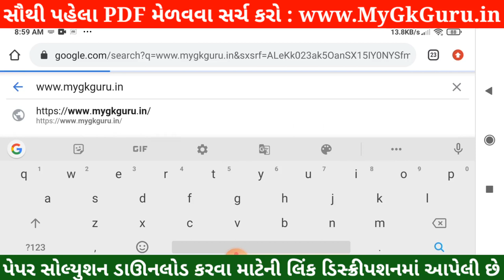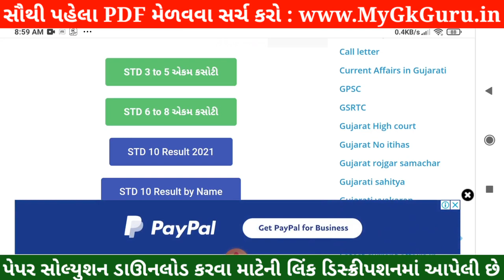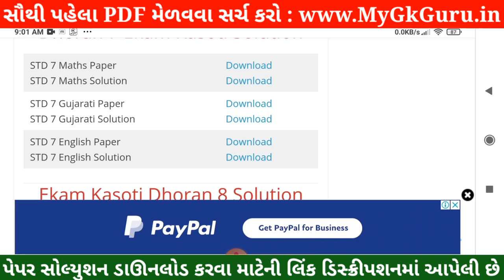💥STD 7 Ekam Kasoti Gujarati Solution, STD 7 Gujarati Ekam Kasoti,Ekam Kasoti STD 7 Gujarati Solution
💥 STD 7 Ekam Kasoti Gujarati Solution 2021, STD 7 Gujarati Ekam Kasoti 20 july, Ekam Kasoti 7 STD 7 . Ekam Kasoti Dhoran 7 Solution 2021, samayik mulyankan kasoti std 7 Gujarati. STD 7 Ekam Kasoti Gujarati.

More Features :
1) Saari important books milengi solved video solutions ke saath
2) Previous year papers, Important PDFs, Question Bank
3) Crash Course, Mock Tests, Quiz
4) India's biggest student's community
& much more

3 Crore se zyada bachho ka bharosa!!"

Other Related Search Queries :
Ekam Kasoti

in this video I am providing complete Ekam Kasoti std 7 Gujarati solution 2021. Gujarati Ekam kasoti solution July 2021.
Ekam Kasoti Solution, Ekam Kasoti Std 7, std 7 Ekam kasoti July 2021, Std 7 Gujarati Ekam kasoti, Ekam Kasoti, Ekam Kasoti dhoran 7, Std 7 Ekam Kasoti Solution Gujarati, Gujarat board, Std 7 Unit test.